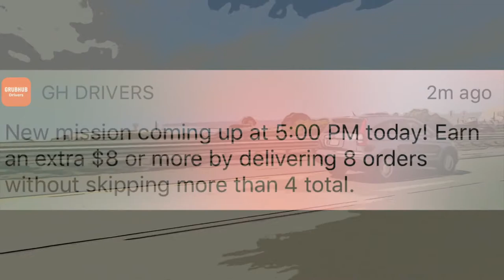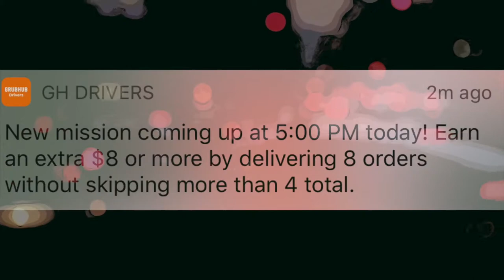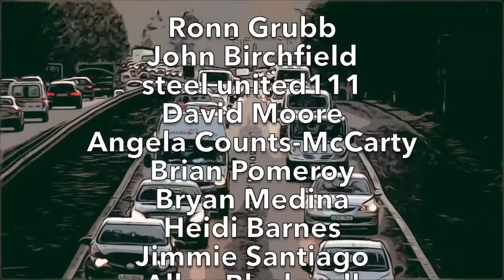ALL GRUBHUB DRIVERS GET an EXTRA $8.00! THIS is HOW YOU CLAIM The FREE MONEY! *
Today's Video Topic: "ALL GRUBHUB DRIVERS GET an EXTRA $8.00! THIS is HOW YOU CLAIM The FREE MONEY! *". HA! I caught you reading this! Leave a quick comment so I know you saw it saying "COMMENT DETECTED!" 👇  (CLICK ‘SHOW MORE’ BELOW) 👇

Ronn Grubb!

100% OFFICIALLY CONFIRMED! ALL DRIVERS GET an EXTRA $8.00! THIS is HOW YOU CLAIM The FREE MONEY!